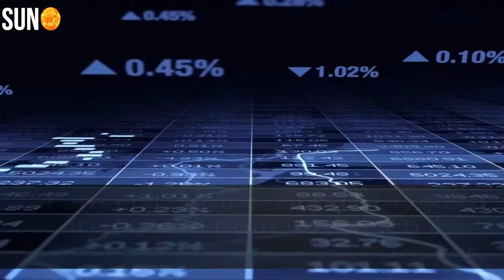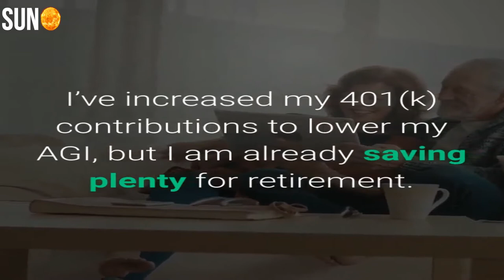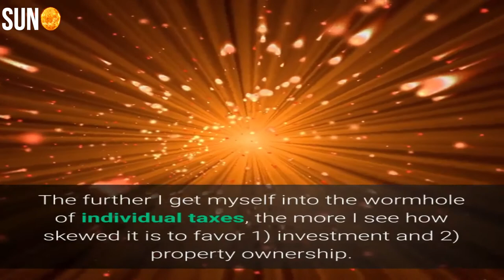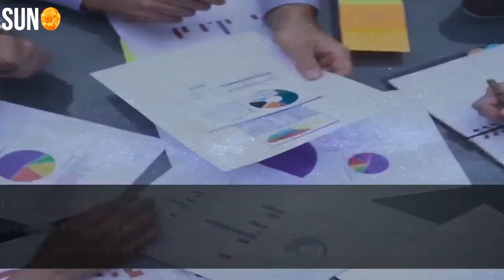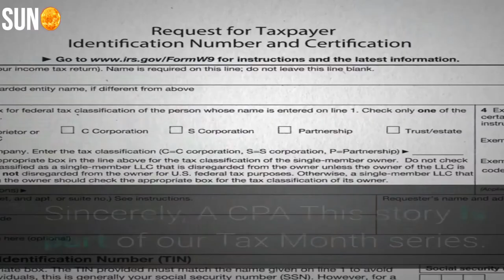Ask a CPA: Earning Money Abroad; Owing the IRS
Dear CPA,
I’m a U.S. citizen working for a U.S. company but have since moved abroad. My income is below the limit for the foreign earned income credit so I got my 2014 taxes paid back already. I am still contributing to my Roth 401(k) and Roth IRA which are post-tax investments, however. Am I allowed to continue contributing to these since I don’t owe taxes to the U.S.? If I do will I just have to pay taxes on those contributions when I file my taxes in 2016 or will I be in some other kind of deep trouble?